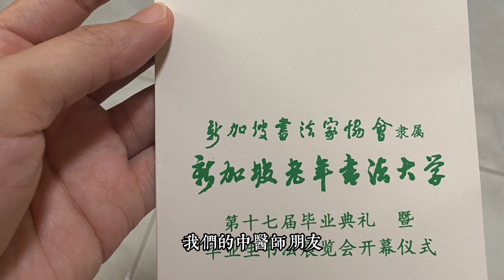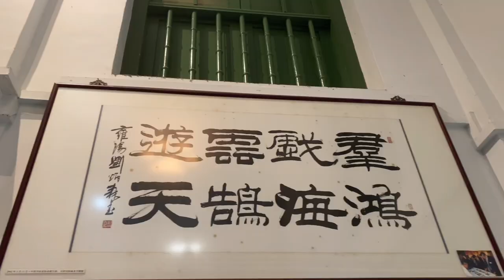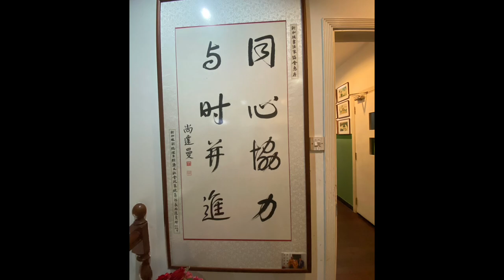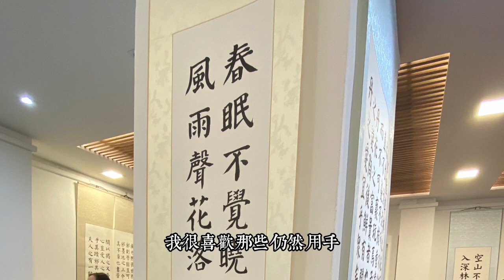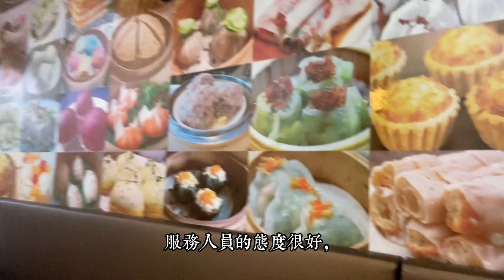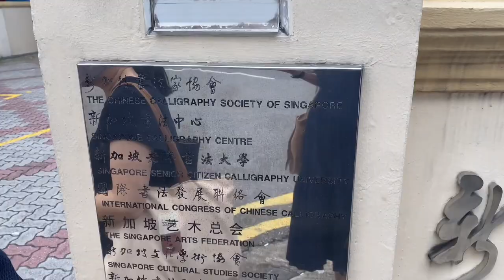新加坡書法大學、最好吃的菜頭粿、做便當紀錄。SG calligraphy university, the best turnip cake, making bentos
Nov. 2023